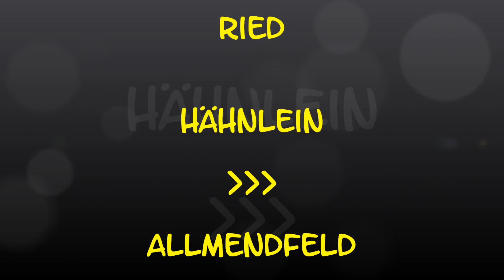Autofahrt im Ried (DA/GG): Hähnlein ---:--- Allmendfeld